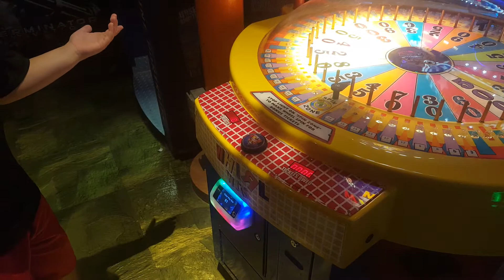Whirl wind, like this game, piece of cake!